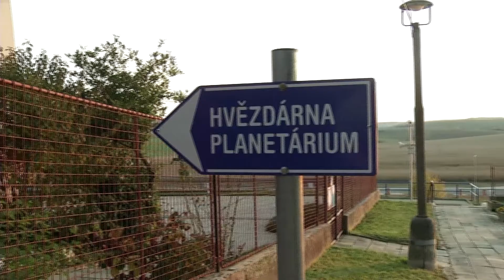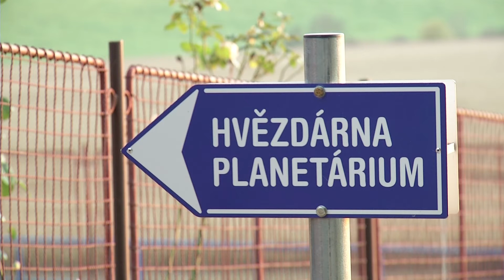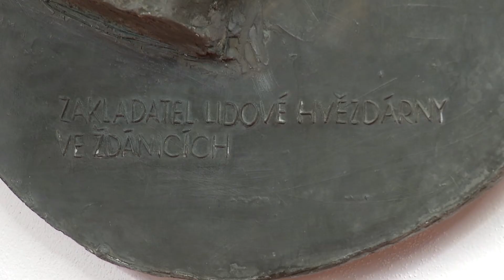Obec Ždánice - hvězdárna